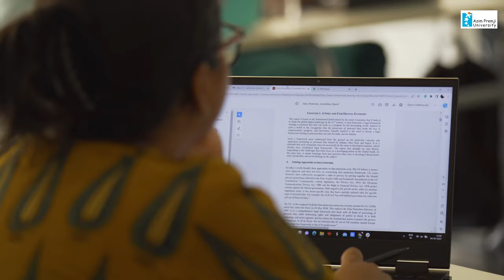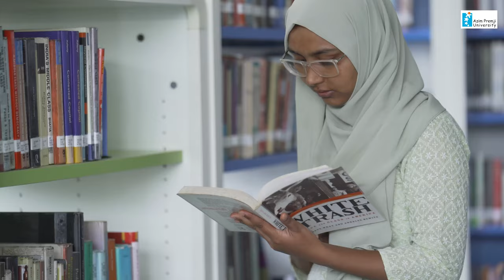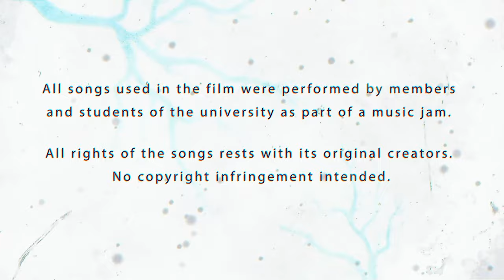Campus Life at Azim Premji University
Watch the Graduating students of Postgraduate & Undergraduate Programmes at Azim Premji University share their memories of Campus life.